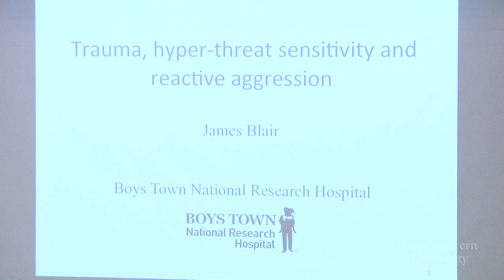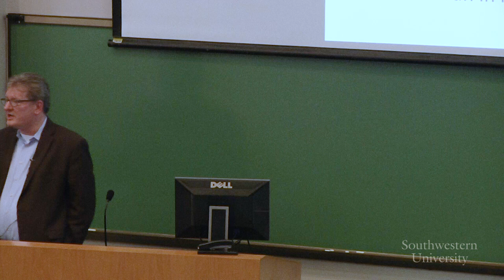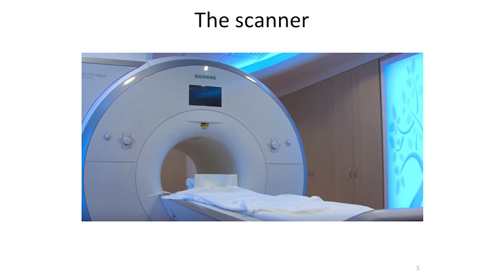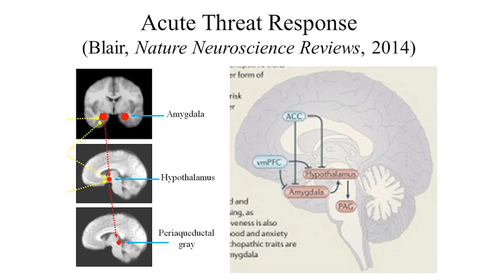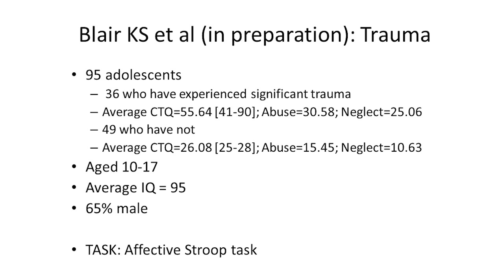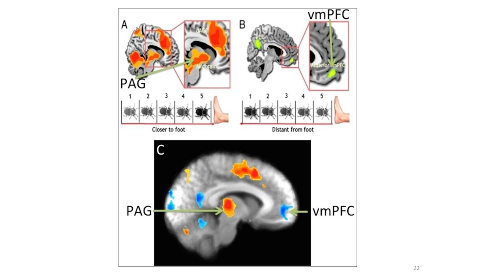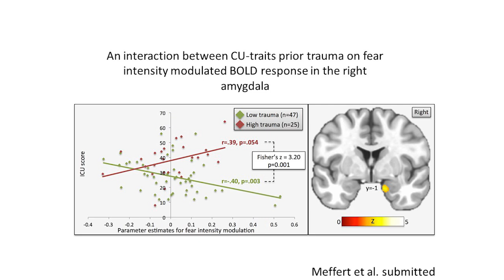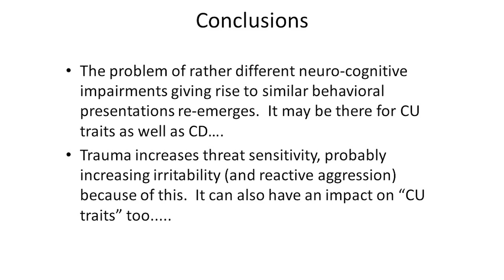Trauma, Antisocial Behavior and the Brain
Southwestern University presents
Social and Emotional Development and Risk: The Role of Neurobiology

James Blair, PhD

Summarizing recent neuroimaging work and theory regarding trauma in youth with antisocial behavior problems.

Recent advancements in technology have moved our understanding of human development and psychopathology from broad behavioral definitions towards biological, psychological, and social mechanisms. This push towards understanding the underlying neurobiology of both normative and atypical development has been considerably advanced by neuroimaging techniques. This symposium brings together the leading theorist on the neurodevelopment of psychopathy, Dr. James Blair, and Dr. Laura Thornton and Rachel Thibodeau, two Southwestern alumnae and early-career scientists who focus on understanding typical and atypical neurodevelopment. Their presentations will highlight current scientific and theoretical advancements in the field of developmental neuroscience. Topics discussed will include early interventions for at-risk children, the role of trauma in the development of antisocial behavior, and the use of behavioral neuroscience to further understanding of antisocial behavior and callous-unemotional traits.